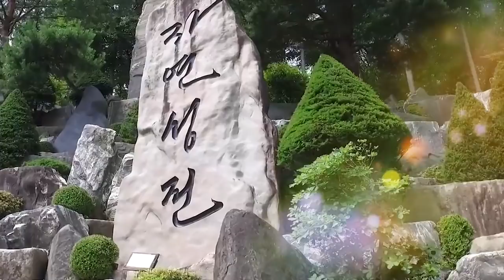Prayer Music 13 - Eternity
Instrumental prayer music from Providence new songs while walking through majestic view in Wolmyeongdong .